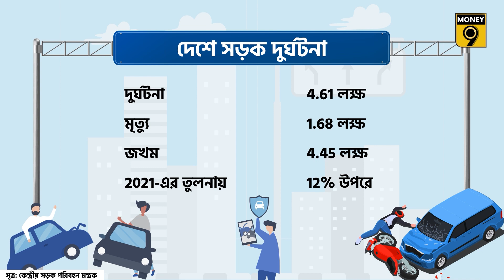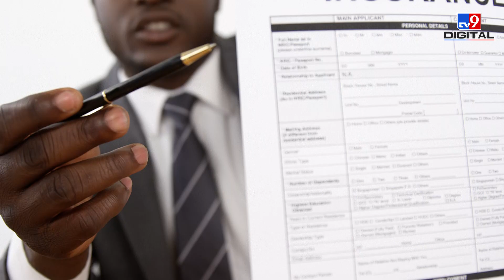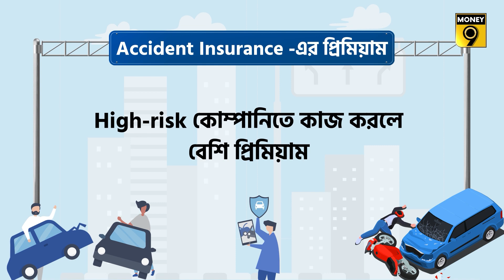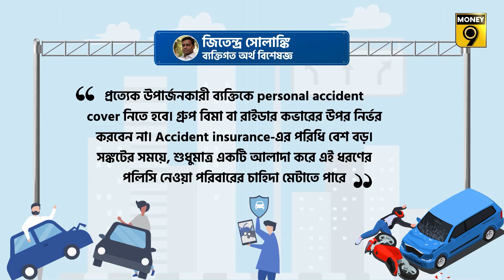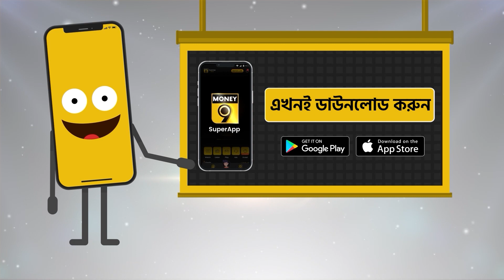Accidental Insurance | দুর্ঘটনা বিমা প্রাণভোমরা হতে পারে | Money9 Bangla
গুরুগ্রামের একটি বেসরকারি সংস্থার সেলস ম্যানেজার সৌরভ ভালোই বেতন পেতেন। আচমকাই তিনি একদিন হাইওয়েতে দুর্ঘটনার কবলে পড়েন। গুরুতর জখম হওয়ার পাশাপাশি তাঁর পা ভেঙ্গে যায়। পায়ে প্লাস্টার নিয়ে তিনি 6 মাস বাড়িতে রয়েছেন। এই পরিস্থিতিতে তাঁর চাকরিও নেই। সৌরভের রোজগার বন্ধ থাকায় পুরো পরিবার আর্থিক সংকটের সম্মুখীন।

দেশে দুর্ঘটনার গ্রাফ দ্রুত বাড়ছে। কেন্দ্রীয় সড়ক পরিবহন মন্ত্রকের সর্বশেষ তথ্য অনুযায়ী 2022 সালে দেশে 4.61 লক্ষ দুর্ঘটনা ঘটেছে। যার মধ্যে 1.68 লক্ষ মানুষ প্রাণ হারিয়েছেন। এসব সড়ক দুর্ঘটনায় আহত হয়েছেন 4 লক্ষ 45 হাজার মানুষ। সড়ক দুর্ঘটনার এই পরিসংখ্যান 2021 সালের তুলনায় 12 শতাংশ বেশি।

সৌরভের মতো সড়ক দুর্ঘটনা যে কারোরই হতে পারে। তাছাড়া, দুর্ঘটনার জন্য আপনার ড্রাইভিং সিটে থাকা আবশ্যক নয়। আপনি হাঁটছেন তবুও দুর্ঘটনা ঘটতে পারে। এই ধরনের ঝুঁকিগুলি কভার করার জন্য, personal accident insurance একটি ভাল upay। কারণ এটি আপনার এবং আপনার পরিবারের জন্য প্রয়োজনে khubi kaje lagte পারে।

Personal accident policy মৃত্যুর ঝুঁকি, স্থায়ী, অস্থায়ী বা আংশিক অক্ষমতা কভার করে। পলিসিহোল্ডারের মৃত্যুতে, নমিনি বিমার ortho পাবেন। অক্ষমতার ক্ষেত্রে, বিষয়টি কতটা গুরুতর তারউপর নির্ভর করে বিমার পরিমাণ দেওয়া হয়। অনেক কোম্পানি স্থায়ী অক্ষমতার ক্ষেত্রে 10 থেকে 20 বছরের জন্য প্রতি মাসে নিয়মিত অর্থ প্রদান করে। কিছু কোম্পানি এটি ছাড়াও আরও অনেক সুবিধা প্রদান করে। যেমন, শিশুদের শিক্ষা, দুর্ঘটনার জন্য দায়ী ব্যক্তির বিরুদ্ধে আইনি ব্যবস্থা নেওয়ার খরচ ইত্যাদি।